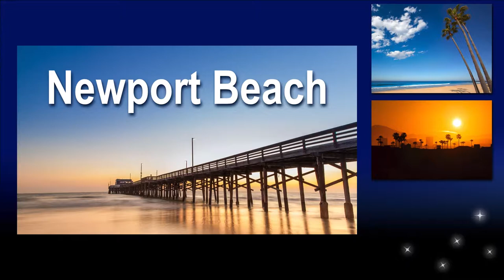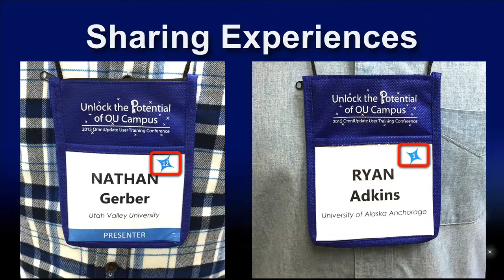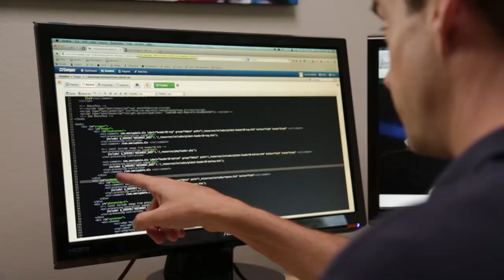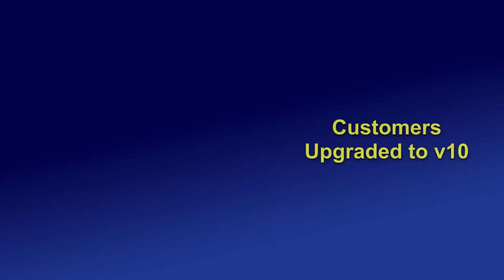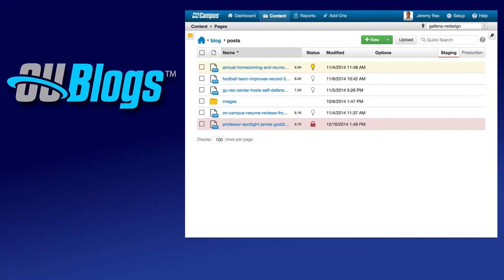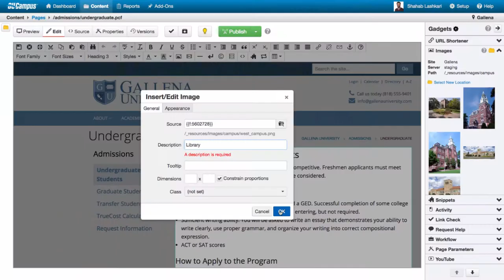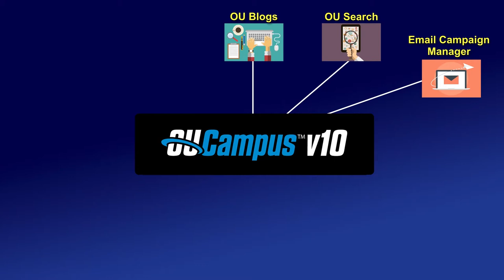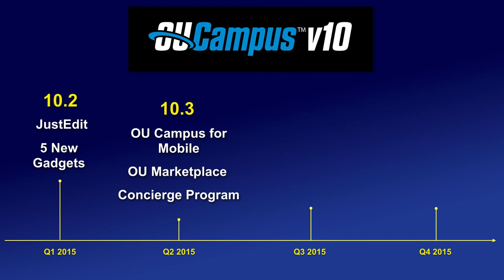OUTC15 - The Key to Web Success: Leveraging the Power of the Platform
OmniUpdate President and CEO, Lance Merker, explains how OU Campus can be extended to do so much more than you ever believed possible.